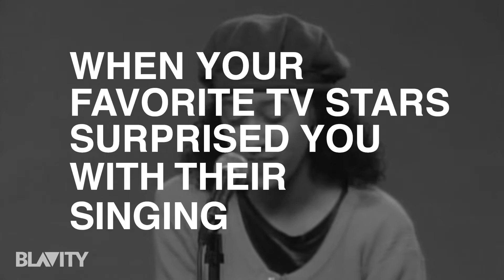Your Favorite TV Stars Surprise You With Their Singing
Watch sitcom stars reveal their hidden talents in these musical clips.